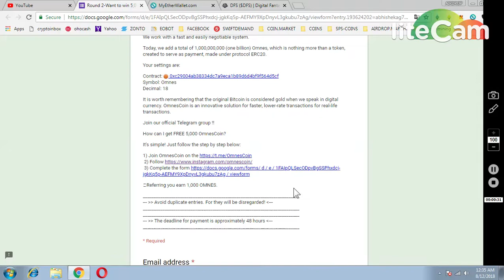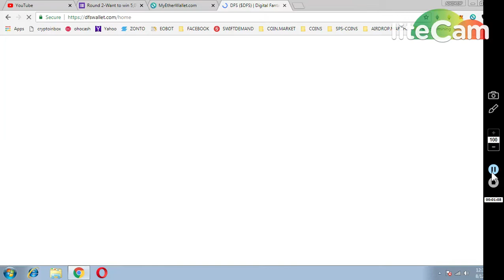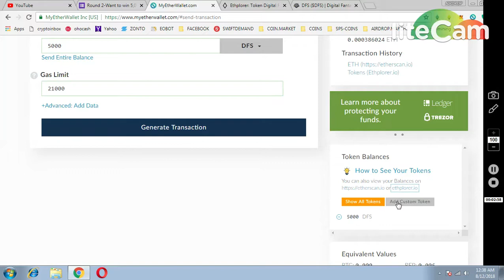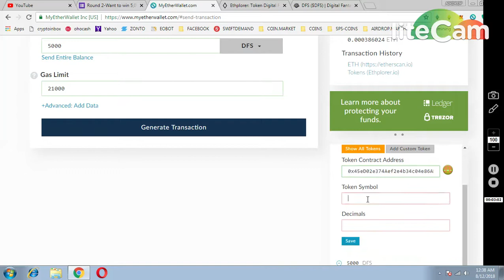HOW TO TRANSFER DFS TOKENS TO MYETH WALLET || 5000~OMNES TOKENS|| DOEAT (KYC)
1) JOIN MY FACEBOOK GROUP(CRYPTOHUB) FORTOKEN EXCHNG